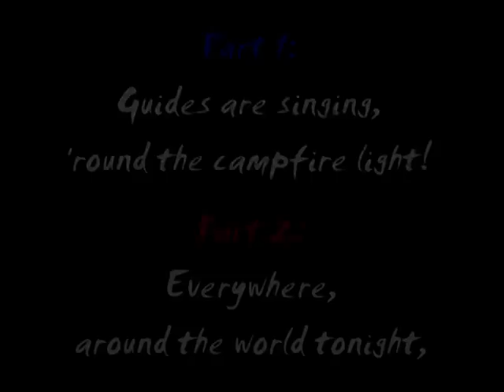Everywhere Around the World lyrics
Lyrics to the popular campfire song, Everywhere around the world.

For other great campfire song lyrics, both Guiding and Non-guiding related,